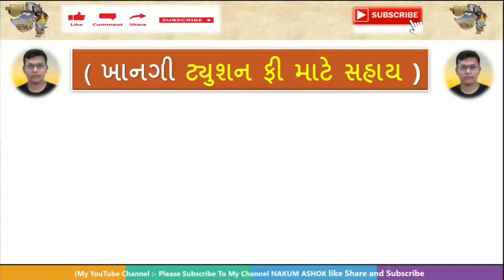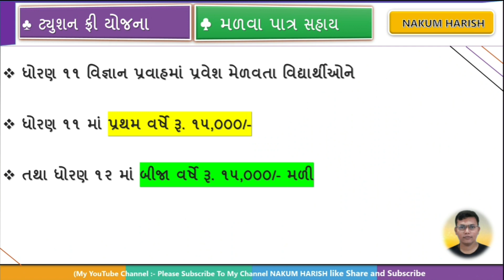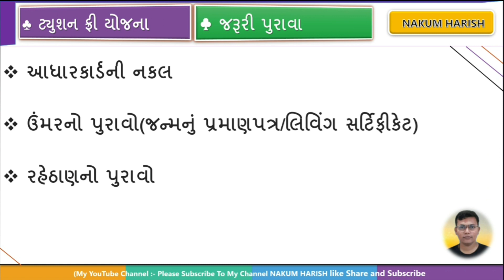tuition Sahay Yojana 2022-23 || coaching Sahay Yojana 2022-23 || student tuition free| 30 હજાર સહાય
બીજી શિષ્યવૃતિ યોજના દરેક ને મળવા પાત્ર ધોરણ 9 થી કોલેજ સુધી

આ વિડીયો માં ટયુશન ફ્રિ  યોજના આવી  તેના વિશે વાત કરેલી છે

🎙️🎙️ # hashtag # 🎙️🎙️

mysy scholarship eligibility criteria
Mukhyamantri Yuva Swavalamban Yojana document list 2022
new latest update Mukhyamantri Yuva Swavalamban Yojana help centre list 2022 MBBS document verification how to apply online
how to apply online m y s y Yojana uniform
full information Mukhyamantri Yuva

🌐 kindly information 🌐

1. No delicacy or editing of the videos is allowed without the written permission of the publisher.

2. All the disputes are subject @ Copyright Reserved